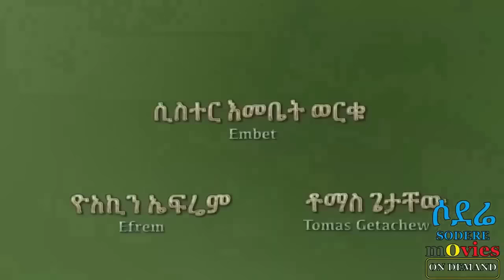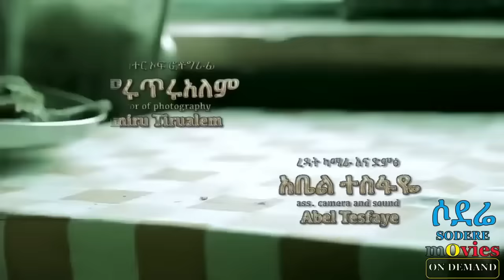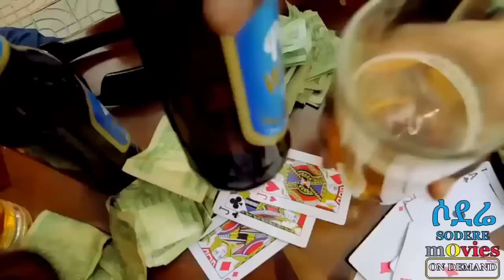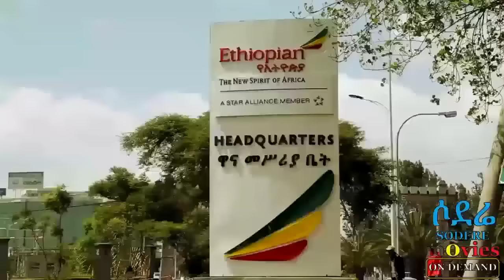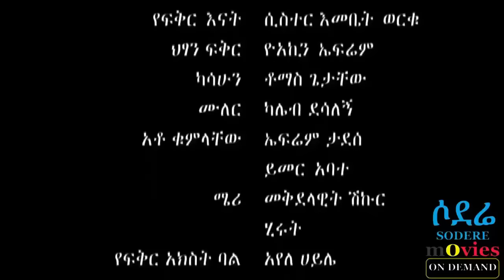Ethiopian romantic comedy film 2018 - Eyorika